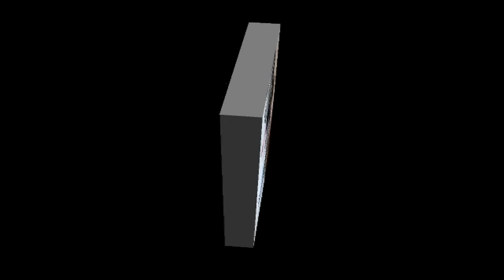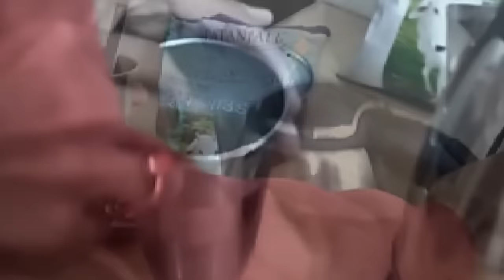How to make Coffee Using Electric Kettle (Link in the Description To Buy)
This is 2nd video of our Electric Kettle series.

Here is the easy eay to make coffee with lesser efforts and in lesser time. This method is best suited in Hostels , single rooms ,etc.